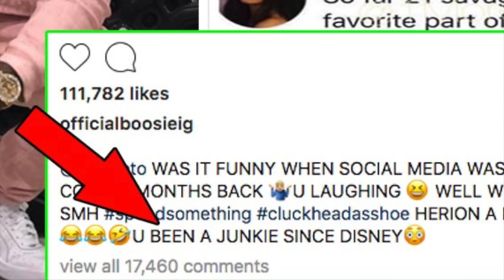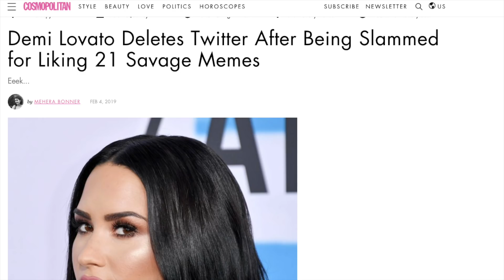Boosie Badazz Called Demi Lovato a HEROIN ADDICT after she DISSED 21 Savage